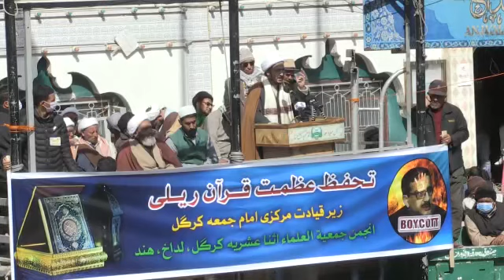Massive protest against Wasim Rizvi || Kargil Ladakh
Protest against the PIL filed by Syed Wasim Rizvi to the Apex court of India (supreme court) for removal of 26 verses of The Holy Quran.